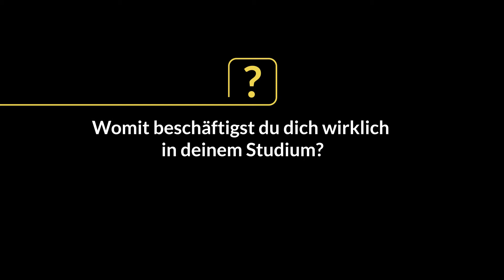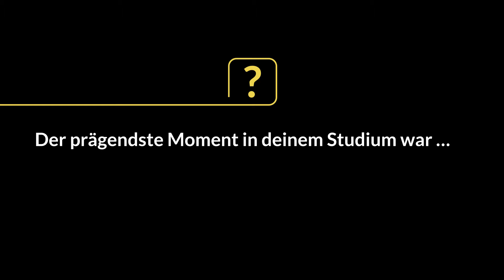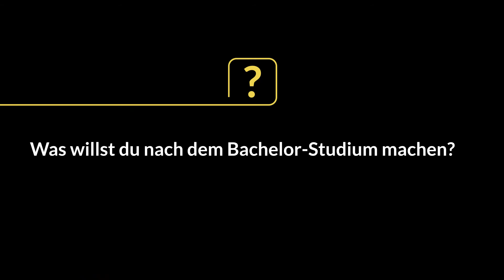Elektrotechnik-Toningenieur - PossibiliME - Dein Wegweiser zum Studium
Du bist begeisterter Musiker, interessiert an technischen Problemstellungen und möchtest wissen was Studierende aus dem Studiengang Elektrotechnik-Toningenieur gerne schon vor dem Studium gewusst hätten? Oder...

Fragen wie diese werden im Rahmen des Videoprojektes PossibiliME von Studierenden des Bachelorstudienganges Elektrotechnik-Toningenieur beantwortet. In wenigen Minuten erfährst du Wissenswertes über den Studiengang aus erster Hand.

Das Bachelorstudium Elektrotechnik-Toningenieur ist ein interuniversitäres Studium der Technischen Universität Graz und der Universität für Musik und darstellende Kunst Graz. Zur Aufnahme ist eine Zulassungsprüfung an der Universität für Musik und darstellende Kunst Graz vorgesehen.